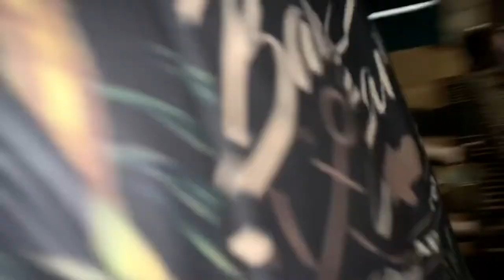SHARK FISHING AUSTRALIA!! Shark Fishing Nhulunbuy Northern Territory Australia!!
Night fishing for sharks at Nhulunbuy wharf and having fun with friends